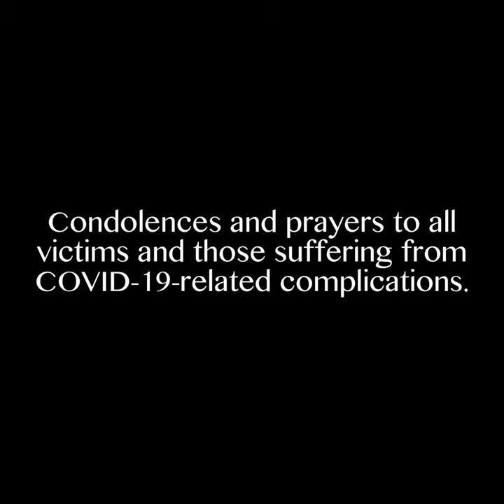The Great Fight (feat. Aleem Bilal)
Taji Aqib's musical take on the pandemic with Aleem Bilal on the hook. Taji Aqib's take on the pandemic. Featuring @aleembilal on the hook.

Chorus written by Aleem Bilal.

LYRICS
Now, everybody popping their conscious cherry. Everybody getting scary,
Falling on faith and religion. Praying God, “Please, spare me.”
Everybody got a theory. Now, everybody wanna wake up.
I guess this is what it take, yup - whole world gotta get a shakeup.
Now, you focusing more on shaping up and forsaking that shape up.
Forsaking that makeup to make up that bank and get ya cake up.
Yeah, let’s see how people start behaving when they know the stakes up.
Hope corona snap you out that coma. Better tighten that lace up
‘Fore it’s a food shortage and the grocery stores is stampeded.
Won’t nobody have no need for those Jordans if they can’t eat it.
Jumpman got his dunk punched. Man down.
You took a gamble, basically saying fuck lunch. Hope you understand now.
They say ain’t nothing more scary than a killer when you can’t see it,
But all it took was opening eyes to see the people had been bleeding.
They say it feel like you under water, but I been heard the wheezing.
See, the real diseasing was way before the coughing and trouble breathing.
You popping that conscious cherry while they stocking apothecaries
With a demon’s semen to hide the real reason for our bereavement.
Everybody praying to God. Oh, but watch who gives us the treatment,
Labeled a cure, but really the next tonic to keep us dreaming.

We was moving with no brake lights.
Yeah, had to earn ‘em, couldn’t make strikes.
At times, I really hate life.
Yeah, but we gotta fight the great fight.
Oh (but we gotta fight the great fight).

It was all prognostication and prophecy. So the people said, “It sound like a lie to me,
And even if it ain’t, it couldn’t possibly
Land on my lawn, so let’s talk about this economy.
Climate, what? What about this racism? What about misogyny?”
As if any of that matters if that kinda society of equality
Never has a chance ‘cause nature ain’t cooperating with our biology.
The world is heavy. Bending its axis.
And ain’t nobody thinking about the fact that this might only be practice. Perhaps, this
Was just the first wave, the easy round. Go ‘head, breathe.
Shit, I don’t know, wherever this came from, could be another trick up their sleeve.
Newsflash: Everything world powers do is part of a conspiracy.
But that don’t mean we shouldn’t take this wakeup call seriously.
That don’t mean it ain’t people out here sick, dying, broke, and depressed.
I’m trying not to worry, but I’m like Steph Curry with these heat checks, yo…
Your body’ll fight back when survival in its reflex,
And as a body of human beings, I hope revival in our deep breaths.

Now you gotta dig deep, define yourself by something besides your routine,
Built upon your vision your whole life, now you gotta develop a new dream.
Hope everybody remember now that we animals, too,
And how we got so full of our humanity that we made the whole planet a zoo.
What, we had to get separated ‘fore we started respecting each other?
Needed another perspective to recognize we connected as brothers?
Man…perhaps, we needed a resurrection of another
Kind of dawn of mankind, where we ain’t so set in our set and our colors.
Guess we needed a reminder what love is, and the color of our blood is
The only thing that matters, the more deadly the threat that’s among us.
Or maybe that’s wishful thinking. Maybe we’ll go back to fishing, thinking
Only about feeding ourselves, ignoring the ship that’s sinking.
Easy. Observe the simple things. Or maybe the madness’ll wrap us
In it again and we’ll get more distant than the tech already had us.
And If you hearing this in the future, hopefully, we still blooming.
Hopefully, we living right. And once again, we became human.